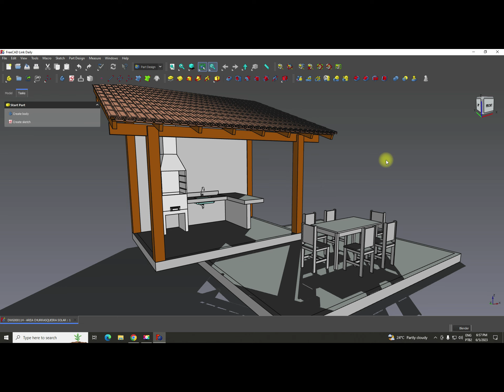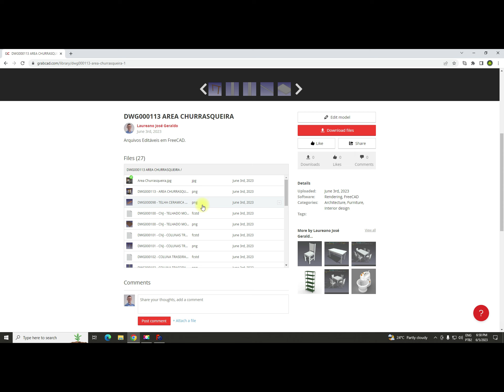Grabcad - Freecad - DWG000114 - AREA CHURRASQUEIRA - ARQUIVOS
Neste vídeo, mostramos o compartilhamento de arquivos da área de Churrasqueira.
Você pode fazer o download dos arquivos no caminho a seguir.

Tutorial de Montagem da área da Churrasqueira.